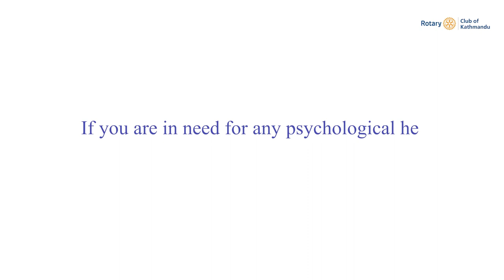Depression and Its Prevention in Corona Pandemic--Rotary Club of Kathmandu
Rtn. Dr. Pradeep Pandey of Rotary Club of Kathmandu talks with Miss Nepal Earth 2013, Rojisha Shahi Thakuri about how to understand depression, its trigger, and ways to prevent it keeping in view of the current pandemic